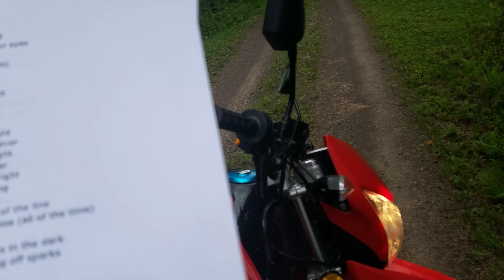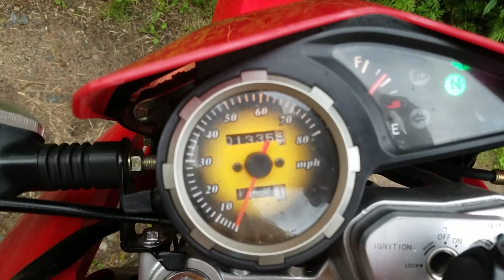Ep 25: Hawk 250 Partial Eclipse of the Hawk (in Song)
Possibly the worst song you've ever heard, lamenting the cloudy eclipse, taken at the 75% peek in Northern MN. I challenge you to find anything worse than this Total Eclipse of  the Heart ripoff anywhere on the internet...it's just that good.